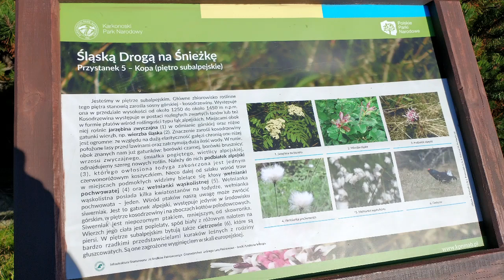Karpacz - Dolina Śląska - Śnieżka - zdobycie szczytu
Śnieżka (cz. Sněžka, niem. Schwarzkopf) – najwyższy szczyt Karkonoszy oraz Sudetów, jak również Czech, województwa dolnośląskiego, a także całego Śląska. Najwybitniejszy szczyt Polski i Czech (MDW 1203 m). Jego oficjalna wysokość bezwzględna to 1602 m n.p.m. według Karkonoskiego Parku Narodowego, a także najnowszych pomiarów wartość ta wynosi jednak 1603,296 m n.p.m.